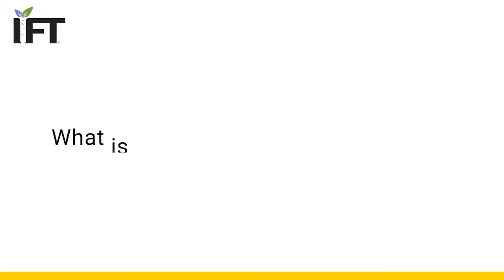IFT Fellow Elvira Gonzalez de Mejia, PhD, on challenges facing food science professionals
What is the biggest challenge that lies ahead for food science professionals?

Elvira Gonzalez de Mejia, PhD, a member of the 2021 Class of IFT Fellows, shares her perspective.